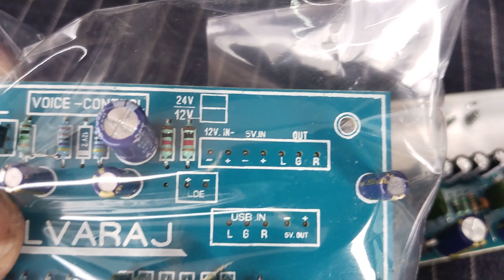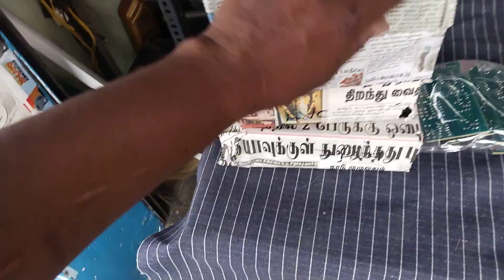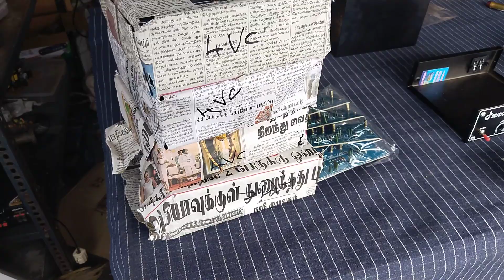4440 driver board offer Rs150.